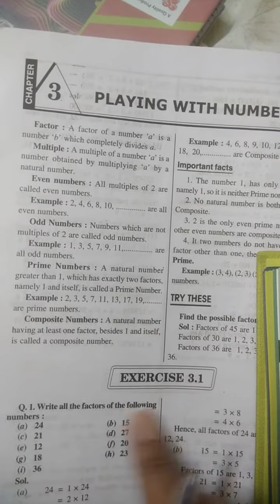6th class math( playing with numbers) ex. Factors